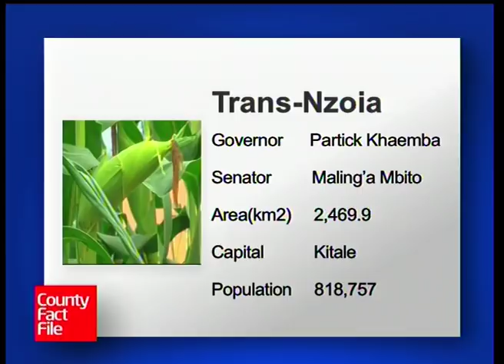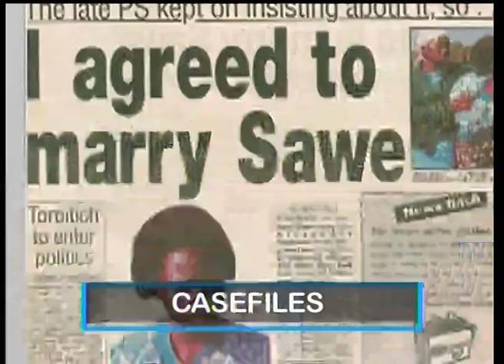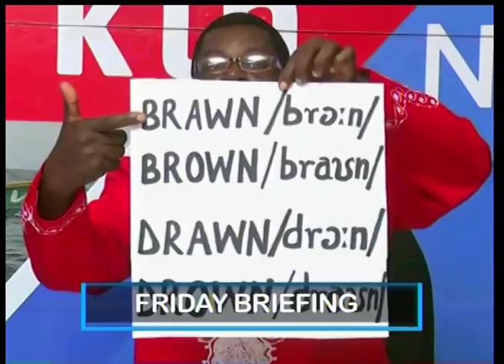Jukwaa la KTN: Athari za dawa bandia kwa wagonjwa